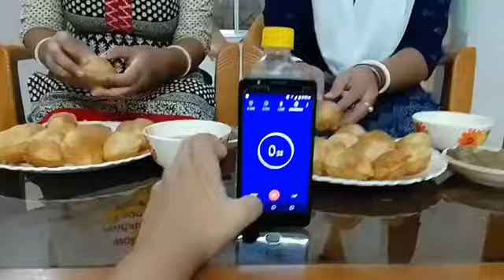bengali vlog || fuchka challenge || কে জিতলো তবে 🙊|| VLOGGING TIME 🌸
fuchka challenge
fuchka recipe bangla
fuchka eating
fuchka recipes
fuchka khawa
fuchka eating challenge
fuchka challenge bengali
fuchka challenge video
eating challenge

# challenge # eating # VLOG # VLOGGING TIME 🌸